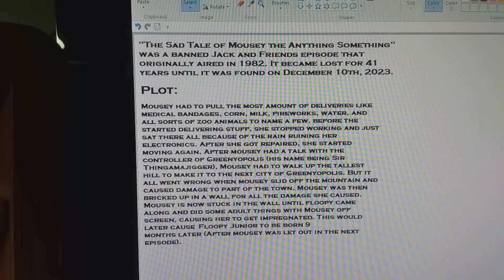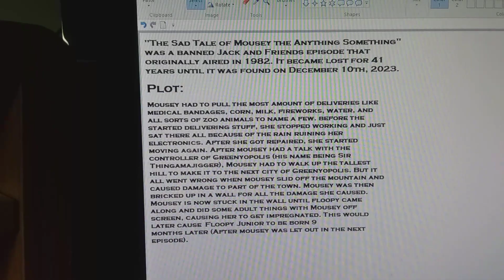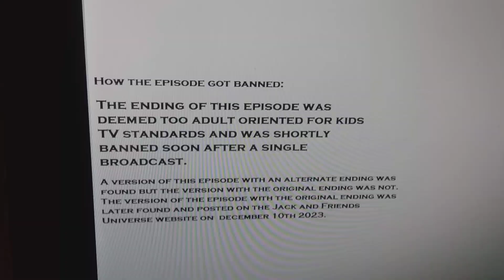the jack and friends episode that was lost to time, and was later found